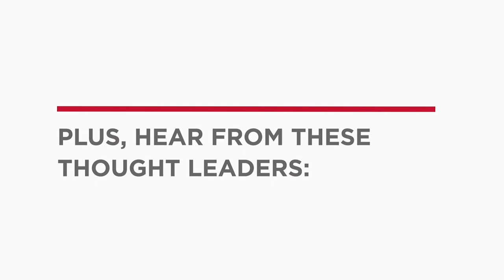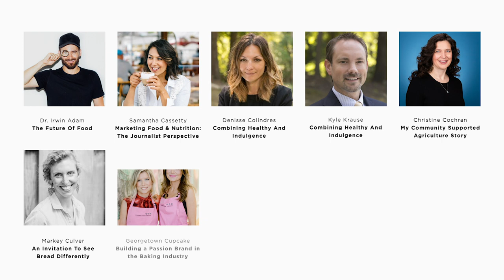Fresh Take Talks Returns to IBIE 2019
Fresh Take Talks returns to IBIE with a series of twelve, 20-minute presentations from industry, health and trend experts. These sessions will shed light on the latest in grain industry issues, consumer concerns and the future of food.